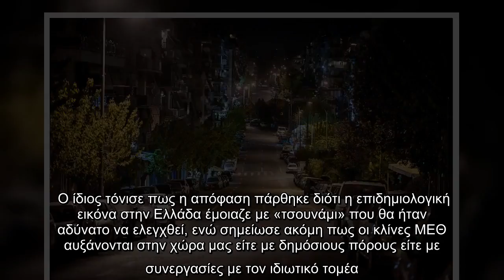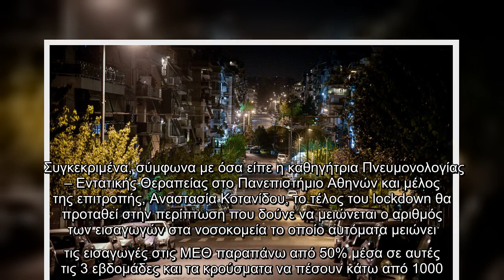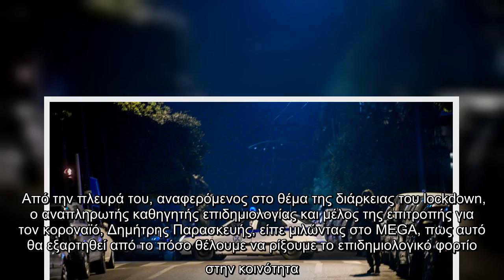Lockdown : Τι είναι αυτό που θα κρίνει το διάστημα – Πότε θα εισηγηθούν οι ειδικοί άρση